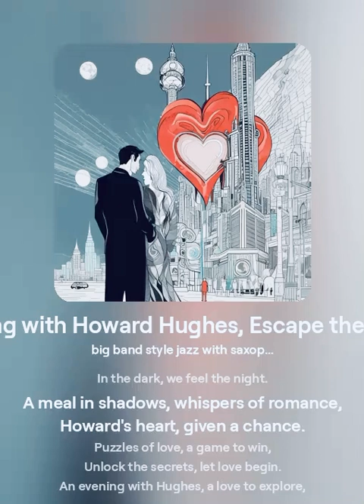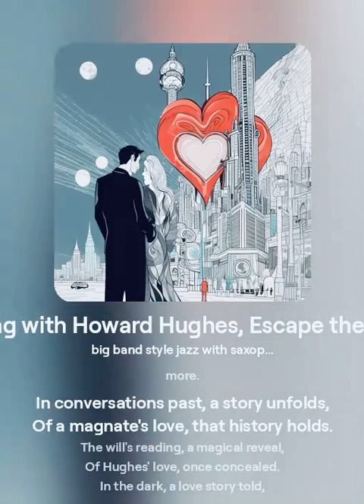An Evening with Howard Hughes: Escape the Darkness by Elliott Hitchcock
Theme song for Dinner Mystery Adventure by the same name. A Magical Journeys Production.